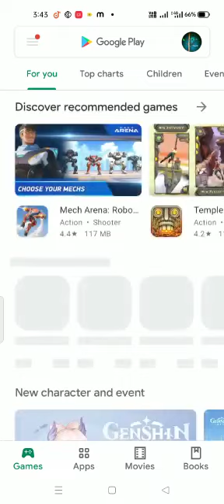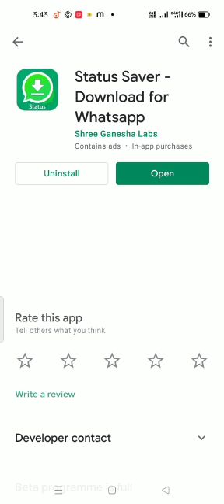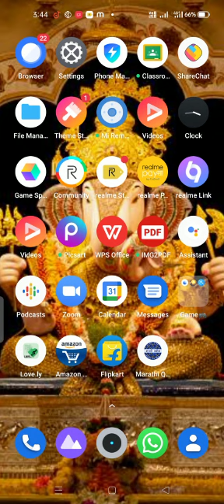How To Save Whatsapp Status in Gallery ! Without App Whatsapp Status 2021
मीOl en 1 news & old song & helth tips
Ol en 1 news & old song & helth
tips
• Ol en 1 news & old song & helth tips
• Gwalior camp ! Kobra sap ! कोब्रा साप ! रेस्क्यू ! ऑपरेशन आज तिज वाले दीन ही sap ke Darshan हुये ! 🐍
• जळगाव जिल्हा येथील सर्वात मोठा धारण म्हणजे वाघूर धारण !
आणि ते आज पूर्ण भरलेला आहे
• Jamner Kang nadi tumba bharun vahat aahe ! जामनेर कांग नदी ! ला आलेला पुर ! 📽️📱
• Madhya Pradesh ! Gwalior Zoo ! ग्वालियर का चिडिया घर !